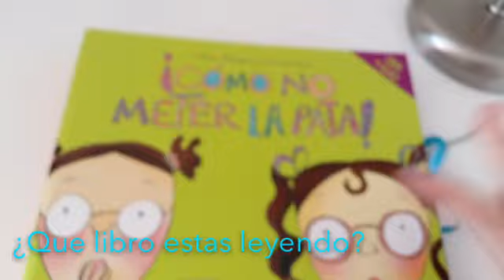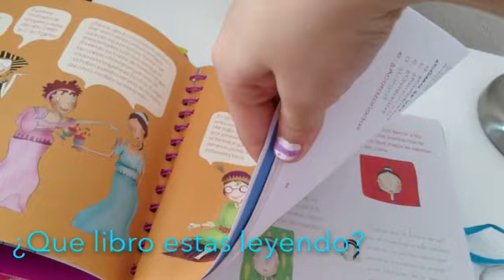To much information : demasiada información, ~My New LPSMI XD~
¥£¥£❤️love❤️£¥£¥